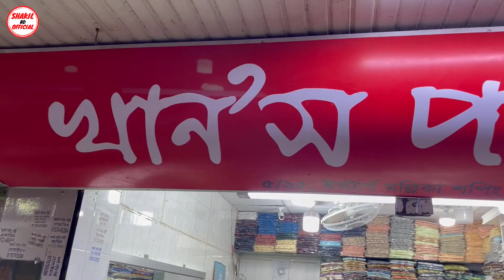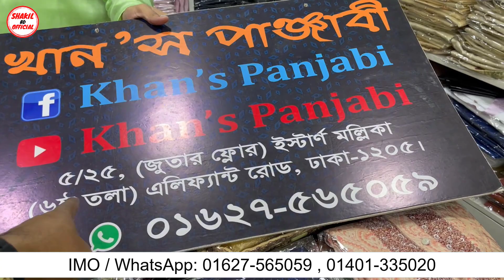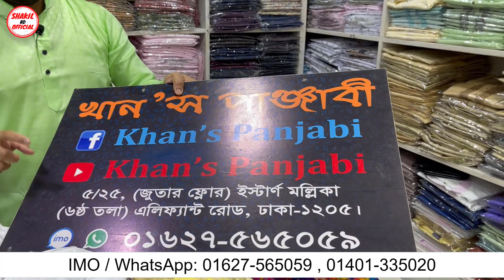১৮০ টাকায় রাজকীয় পাঞ্জাবি কিনুন | New Panjabi price in Bangladesh | Premium punjabi price in BD 2023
১৮০ টাকায় রাজকীয় পাঞ্জাবি কিনুন | New Panjabi price in Bangladesh | Premium punjabi price in BD 2023|Shakil BD Official

Shop Adress:KHANS PANJABI
Eastern Mollika (জুতোর ফ্লোর)
Shop No - 5/25 Level #05 (৬-ষষ্ট তলা) ,Elephant Road, Dhaka-1205

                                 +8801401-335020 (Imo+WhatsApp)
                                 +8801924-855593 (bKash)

Search FB Page : KHANS PANJABI
Search YouTube : KHANS PANJABI

price new Panjabi
new collection Panjabi
new collection Panjabi 2021
new collection Panjabi new collection Panjabi 2022
stylish Panjabi
kurta price in BD
sufian vlogs Panjabi
Panjabi price in Bangladesh
Panjabi price in Bangladesh 2022
best quality Panjabi
Panjabi price in wholesale
wholesale price Panjabi
best place buy Panjabi in BD
Indian Panjabi collection
Panjabi design
new design Panjabi
new design Kabali
new design Kabali 2022
new collection Kabali 2022
new collection Kabali
Indian Kabali
Indian Panjabi
Indian Panjabi price in Bangladesh 2022
Indian Panjabi collection 2022
biggest Panjabi market
biggest Panjabi market in new market
biggest Panjabi market in Dhaka
panjabi price 2022